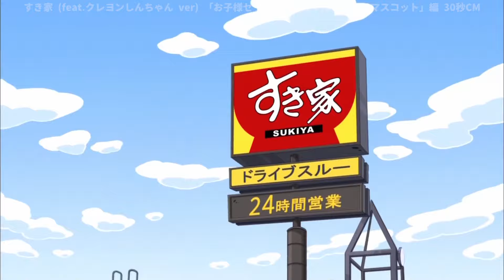[日本廣告] すき家 SUKIYA 丼チェーン店舗 CM (クレヨンしんちゃん ver.)